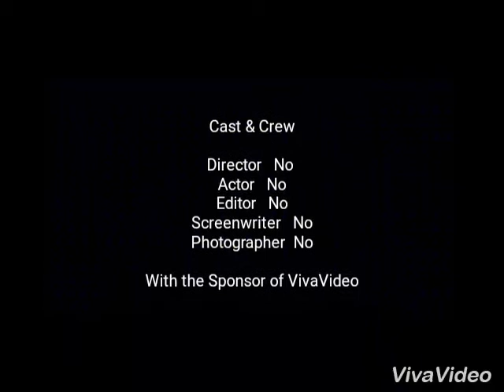TOP 10 EXPENSIVE CARS IN THE WORLD